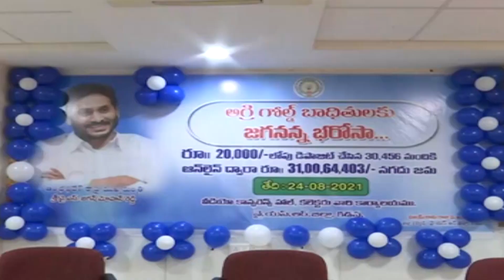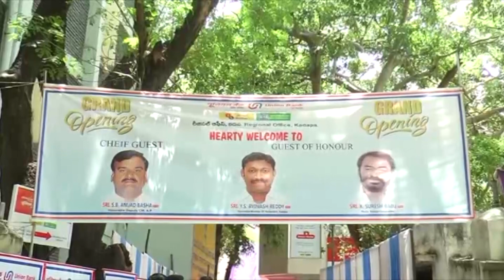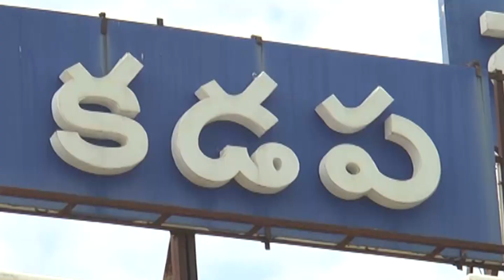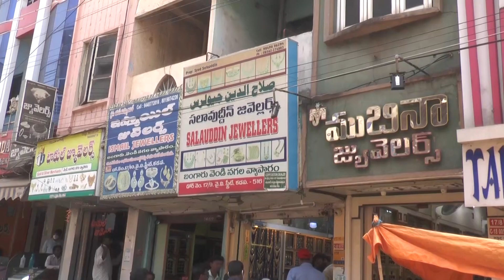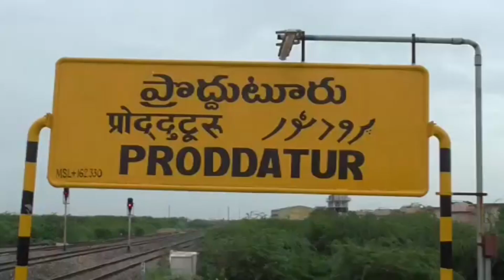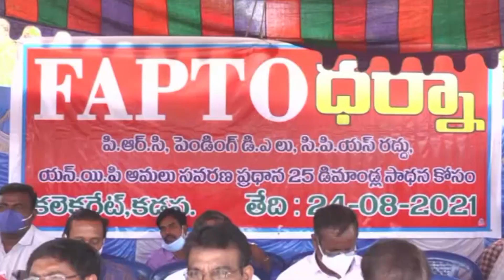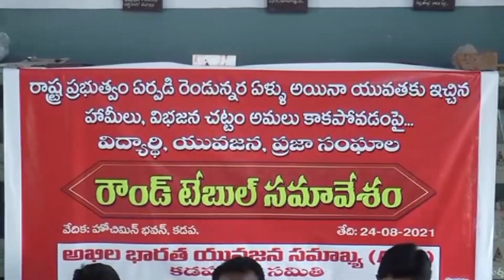CPC NEWS @ 24.8.2021 ## CPC digitalnetwork, kadapa